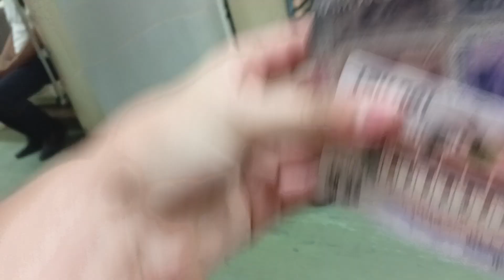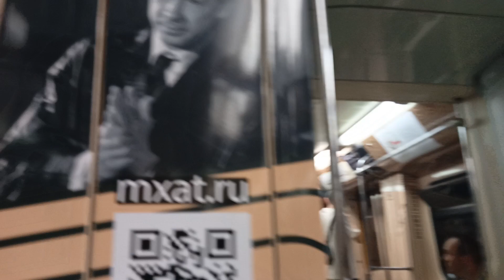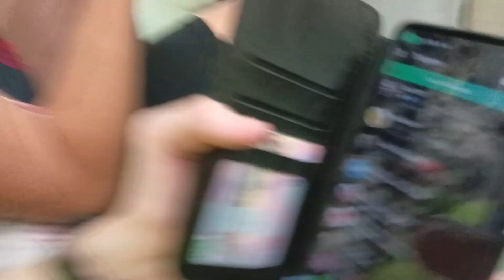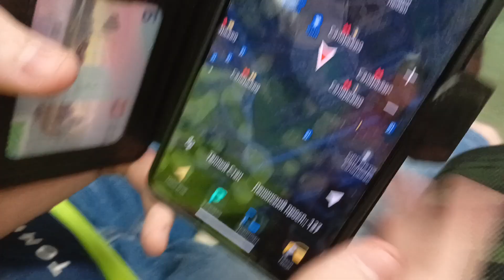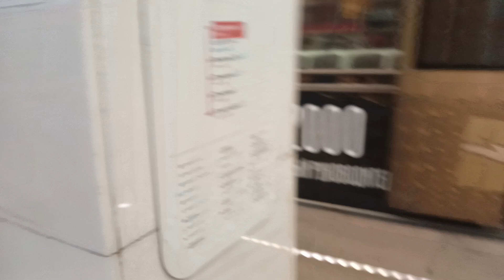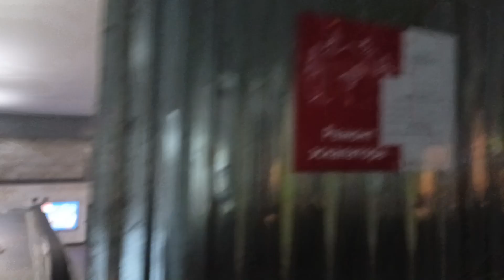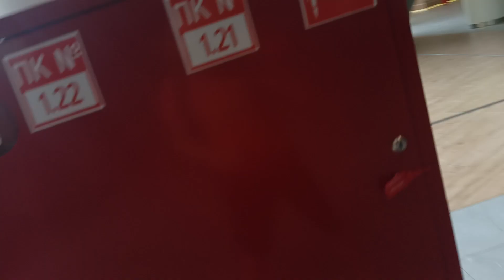Небольшие приключения С @Mishanya_liftovichok и